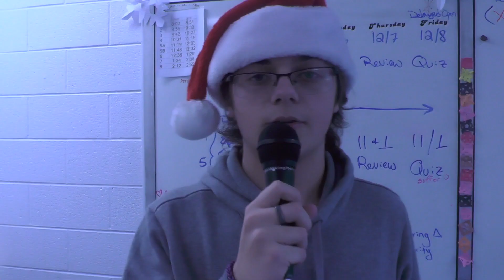Knightline News 12.11.2023